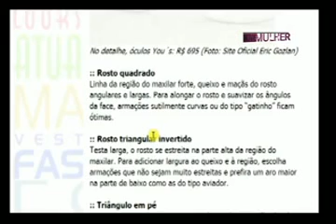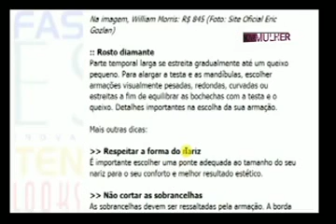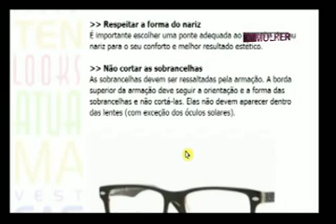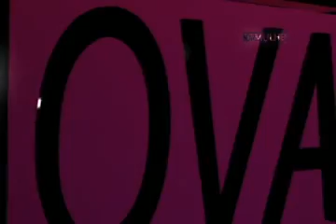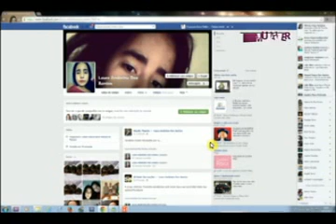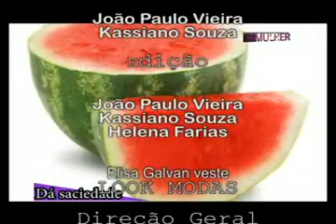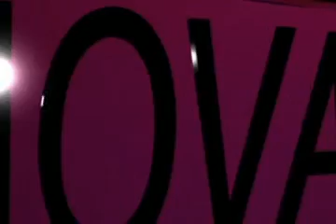3 parte 29-10-2013